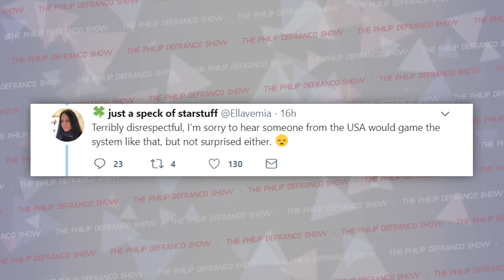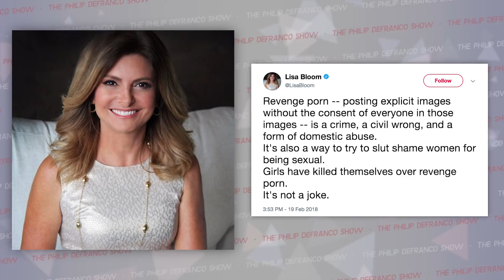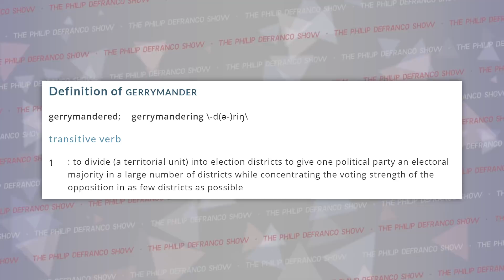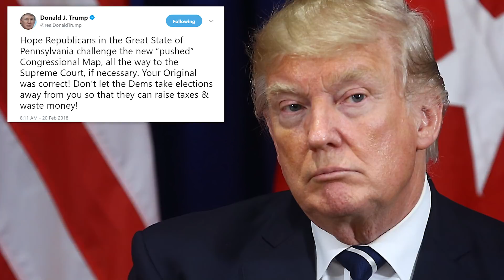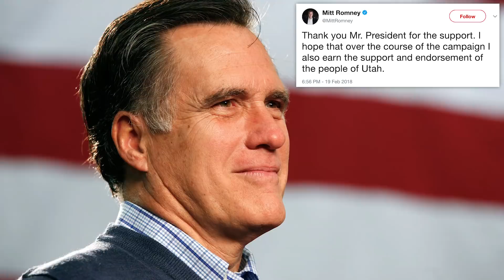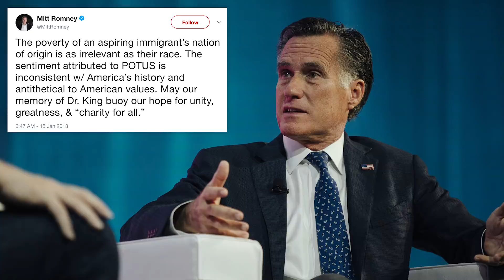WOW! Huge Loophole Exposed, Trump's Mod BAN, Leaked Video Blows Up, and More...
We got a lot to chat about! Let’s just jump into it, shall we?
Sign up for Postmates (Awesome Food/Drink Delivery) use code "PDS" and get $100 Free Delivery Credit
Last Two DeFranco Shows!
FBI Reveals They Were Warned But Failed To Act, Youtube Black Creator Promotion Backlash, and More